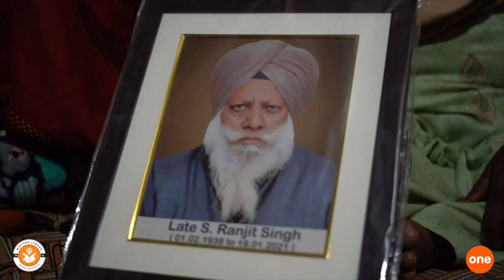Farmer Protest: 41 years old Ranjit Singh dies to Cold Stroke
41 years old Ranjit Singh dies of Cold Stroke at Bilaspur. His wife is a housewife. Son is married and he is a driver due to his bad habit of drinking he is not looking after his family. We provide them monthly Ration allocated for 2 years and clear the loan for this family which is taken from LNI Finance Company.